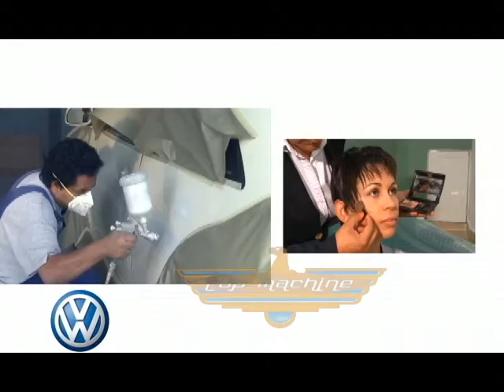Spa de Autos Populares del Caribe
Producciones Carlos Andrés Arriola Maldonado